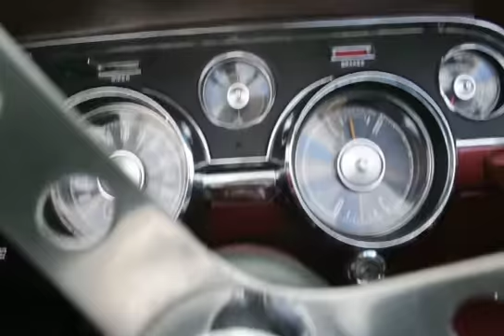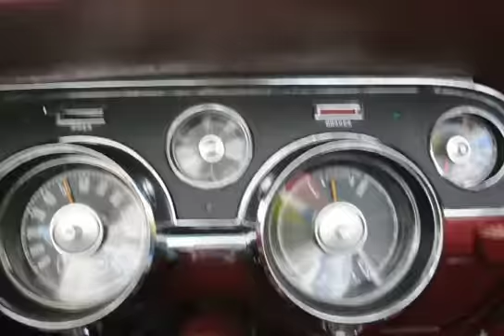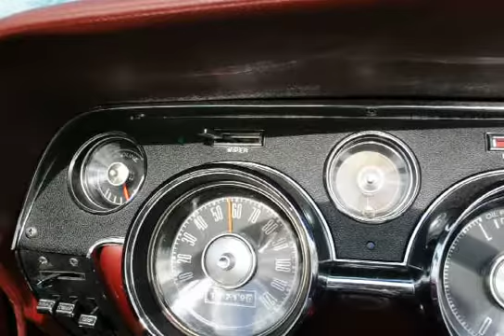1967 Ford Mustang Convertible, Auto Appraise, Inc.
Auto Appraise, Inc. Nationwide Group of Certified Auto Appraisers, cars jacked up on site, 150+ pics, videos, essay style reports, auto appraisals.